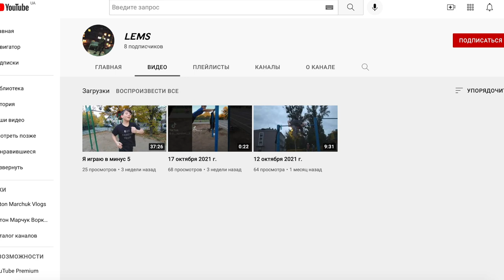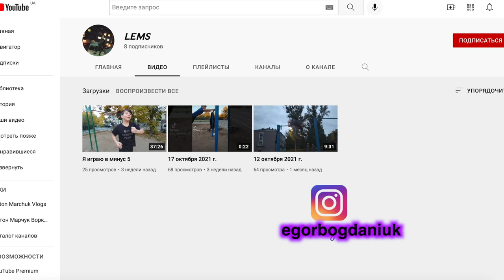11-Летний Парень Научился МОРТИРУ + Полулуну Со Склёпки (ПОПЫТКАМИ) Мы Научились Новые Элементы ★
11 Лет Парень Научился Мортиру + Полулуну Со Склепки
МОИ Сайты С ЛУЧШИМИ Тренировками СО Своим Весом:
✅ WORKOUT Adama --- СОЗДАЙ БАЗУ ВОРКАУТЕРА (Переходи Обязательно НА Сайт!)

✅Pекламy Покупайте Через Эту Почту Или Мой Инстграмм (@marchukan)